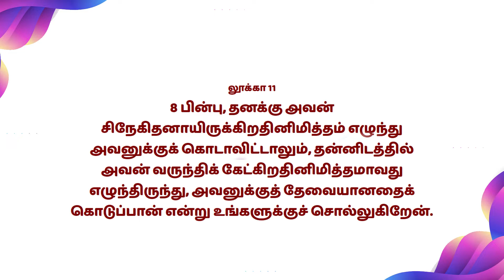Mahimai Neram | 20-02-2023 | Mr.Albert